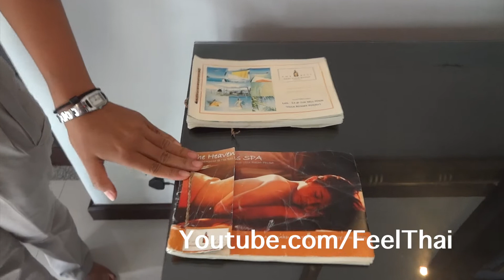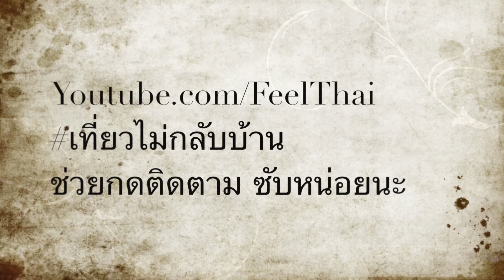เบลล์พูลวิลล่ารีสอร์ทภูเก็ต